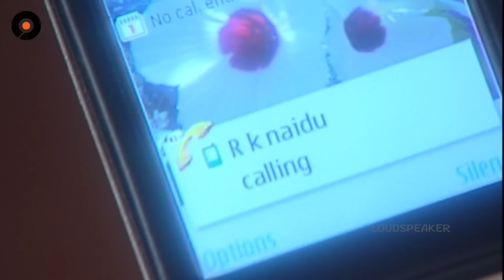Episode 174 of MogaliRekulu Telugu Daily Serial || Srikanth Entertainments